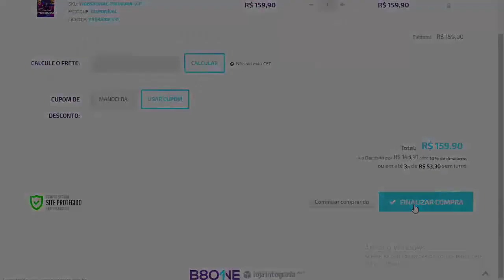🚨CONFIRA JÁ! PES 2021 TIMES EXCLUSIVOS CONFIRMADOS! (OFICIAL)